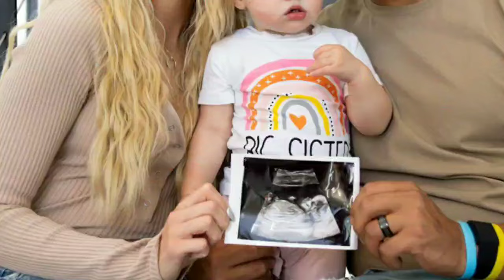patrick make this shocking announcement on an interview today regarding his divorce with brittany